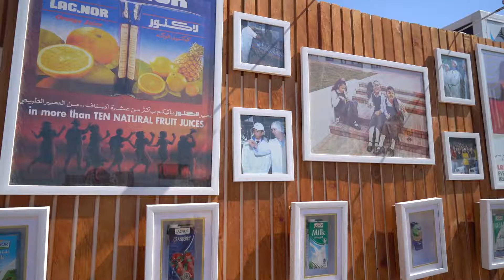Major Activation - Lacnor DFF in Beach Canteen 2019